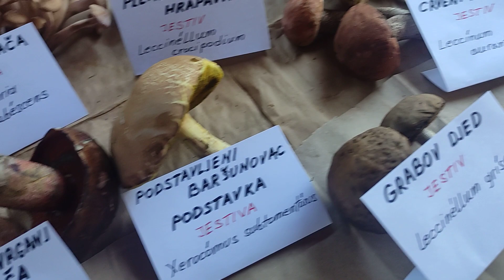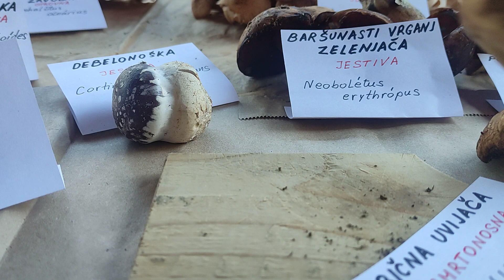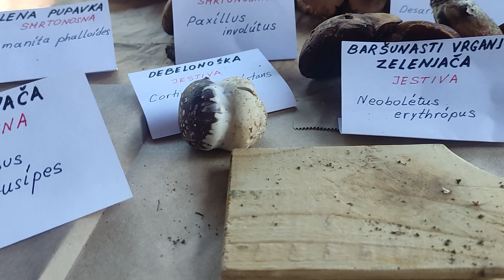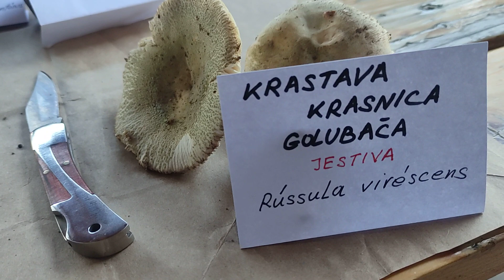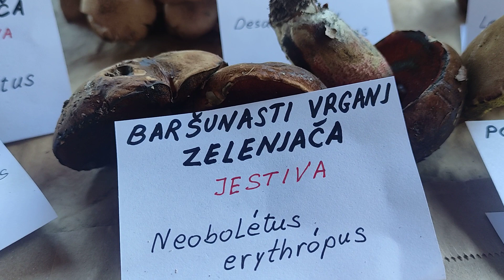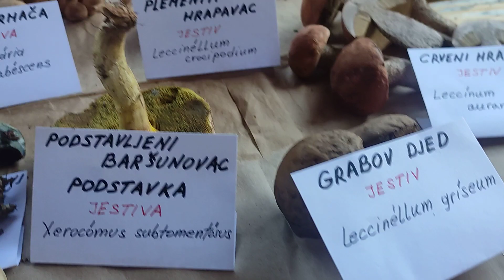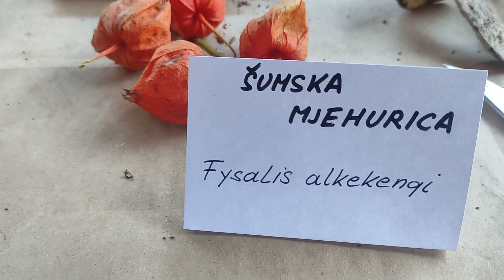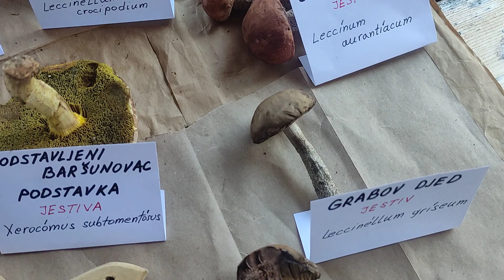Delikatesne gljive i opasne zamjene: Pupavka i golubača, zavodnica i lisičica, hrastovača i grmačica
Fotografije i videozapisi su samo orijentacija u učenju gljiva!